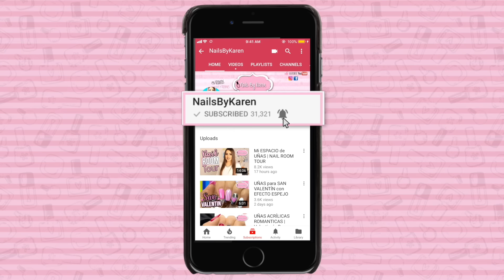APLICACIÓN de GEL SOBRE UÑA NATURAL | Paso a Paso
MIS HERMOSAS les dejo un videito de APLICACIÓN de GEL SOBRE UÑA NATURAL | Paso a Paso , espero les guste demasiado las quiero y no olviden suscribirse, regalarme un like y compartir este video

✨COMPARTE

VIDEO NUEVO ♥
-MIERCOLES
-VIERNES